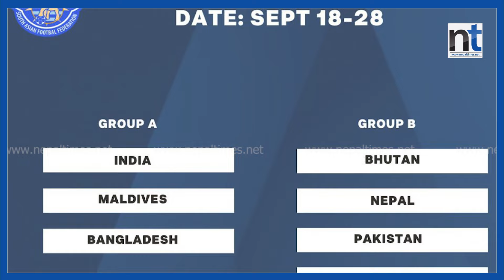साफ यु–१७ ः यस पटक नेपाल च्याम्पियन बन्ला ?|| Nepal Times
Produced By: Nepal Times Media Private Limited
News Edited By: Harihar Nepal
Presented By: Rashmita Udash
Video Edited By : Nepal Times